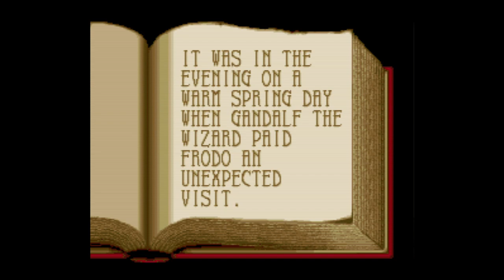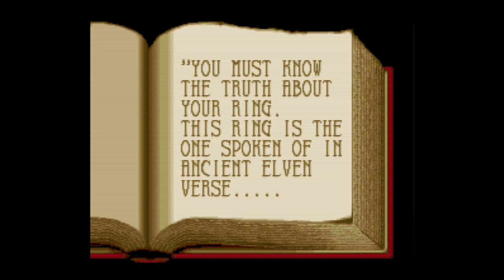JRR Tolkien's The Lord of the Rings - Volume 1 - Super Nintendo Entertainment - Intro & Title Screen